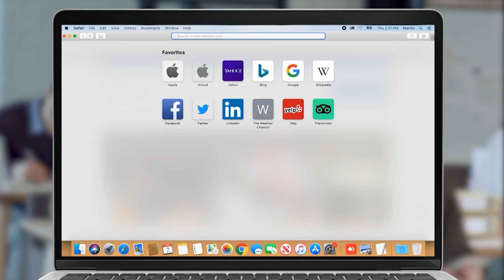Կա՞ հաշվարկ, թե ի՞նչ ծախս ենք անելու՝ համաճարակի դեպքում փոխօգնության խմբի վրա. Նարեկ Զեյնալյան